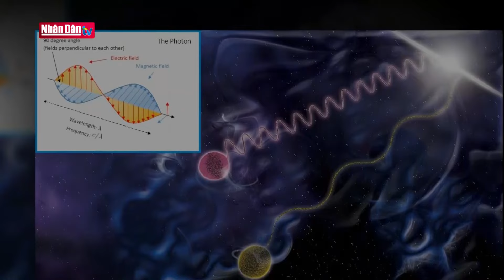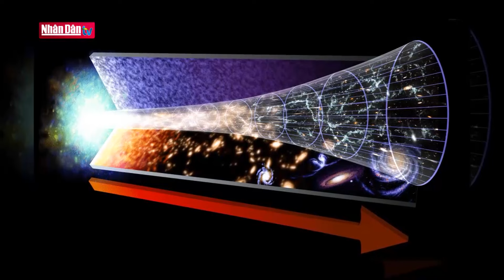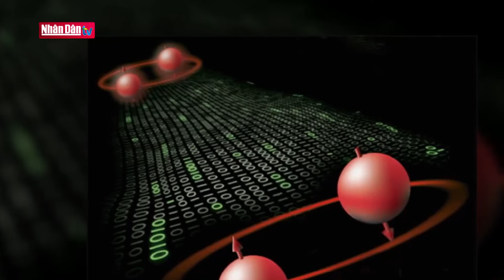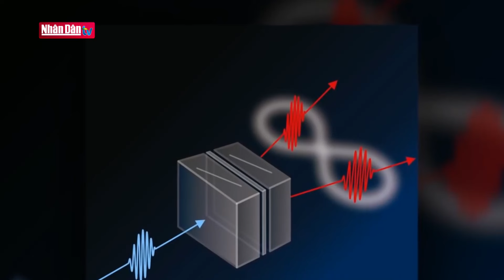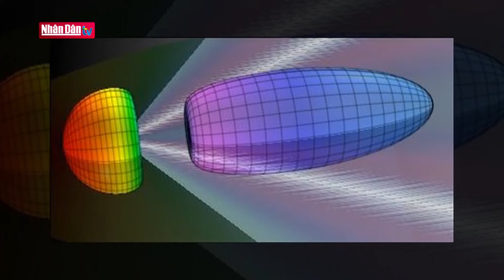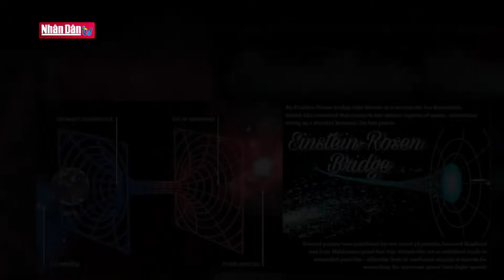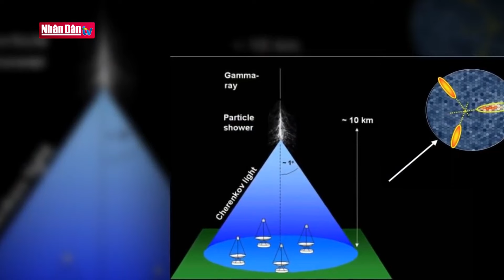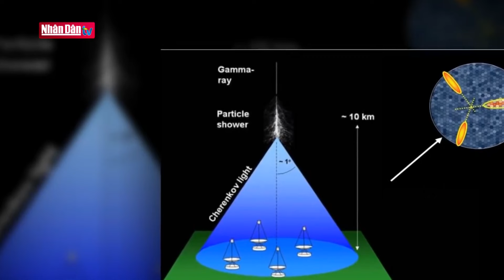Những hiện tượng vũ trụ có tốc độ nhanh hơn cả ánh sáng | Người nổi tiếng